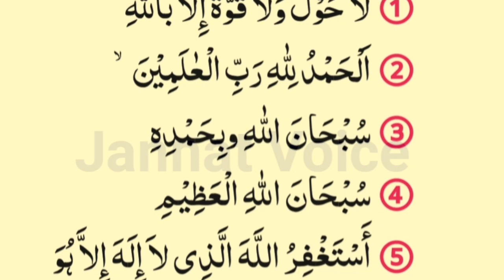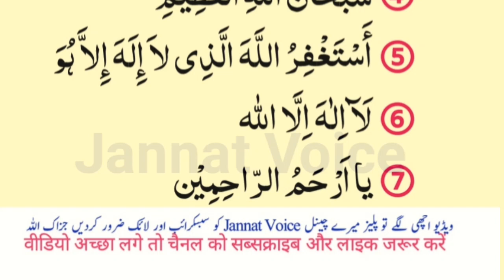Allah Ki Pasandeedah 7 Duain | Subah Sham Ke Azkar | LA ilaha illallah | Astagfirullah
hello Assakaoalikum  Me Aj Ap ko sikhao gi
azkar
azkar subah sham ke
 daily dua
 masnoon duain
daily duain
la ilaha illallah
 astagfirullah
 morning dua
la ilaha illallah
allah ko razi krny ki dua
allah ko khush krny ki dua